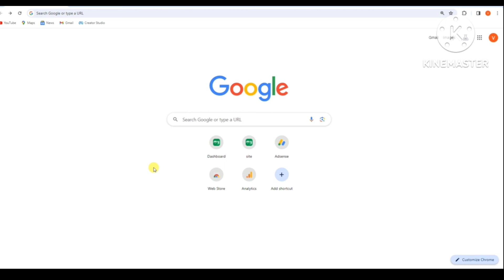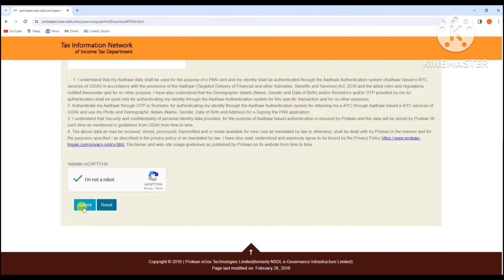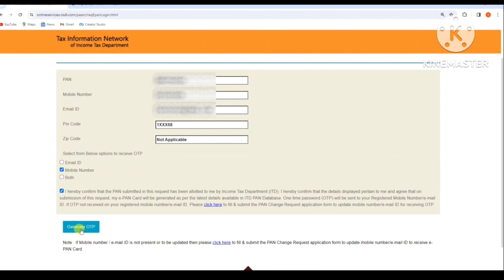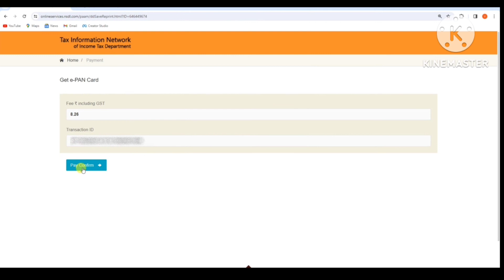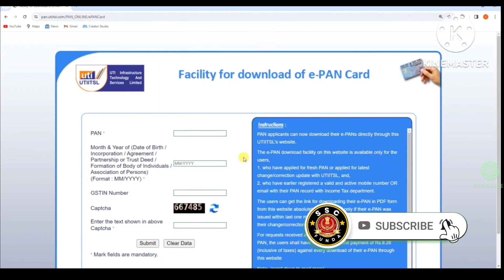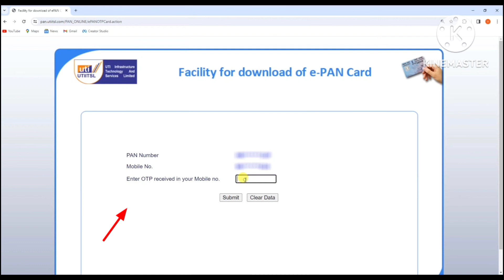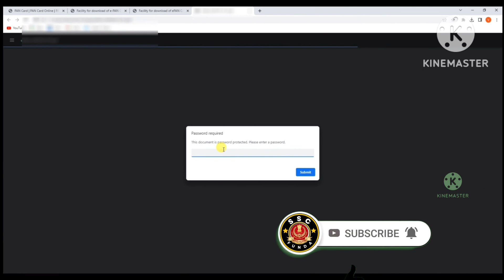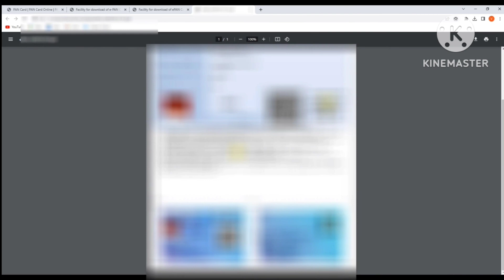Pan card download in 2024 | Nsdl and Uti pan download 2024 | e pan download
Hello Viewers My Name is Sajad Ahmad And Wellcome to My Youtube Channel ssc funda.

About this video:- ssc job updates